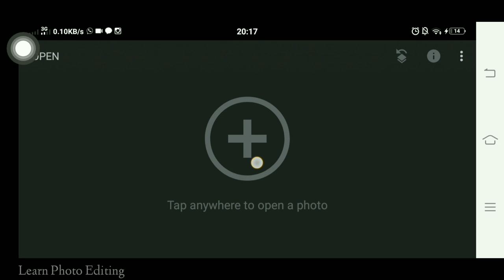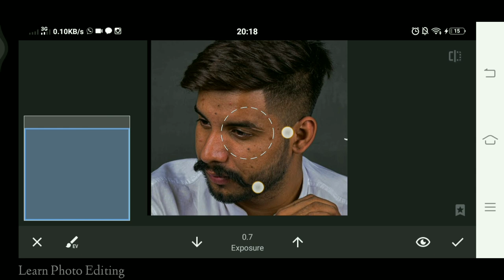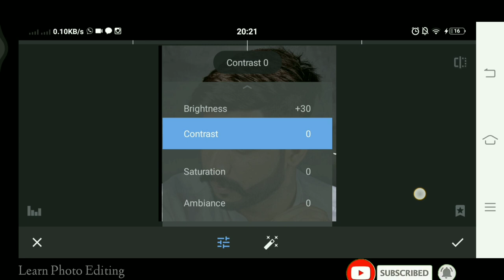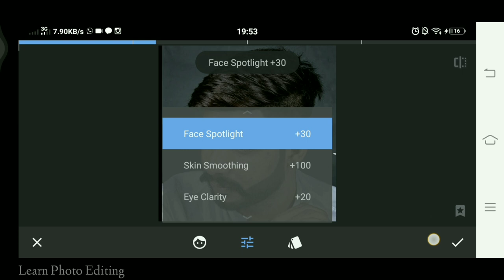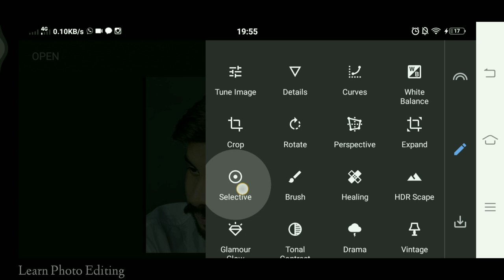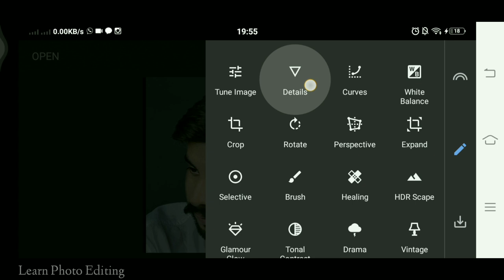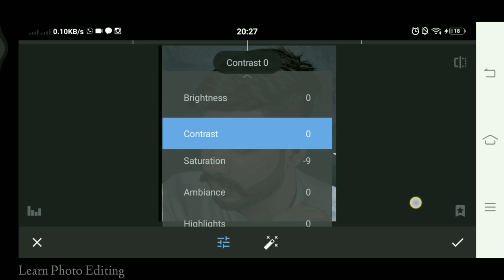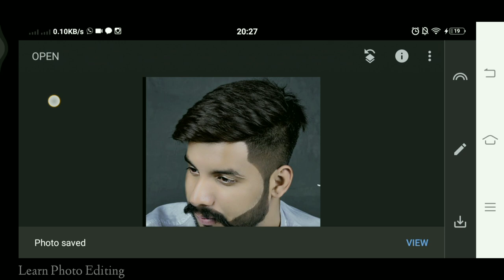Skin Smooth Editing in Snapseed | Snapseed Face Whitening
Skin Smooth Editing in Snapseed | Snapseed Face  Whitening | Snapseed Face Editing

Background music